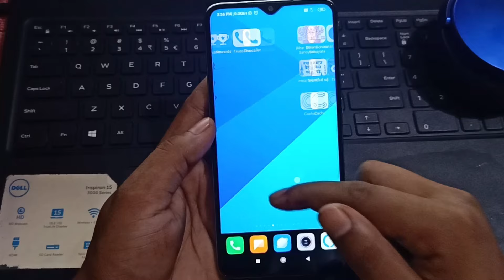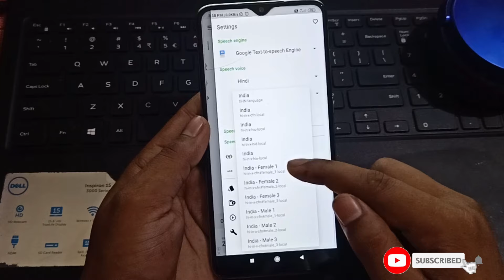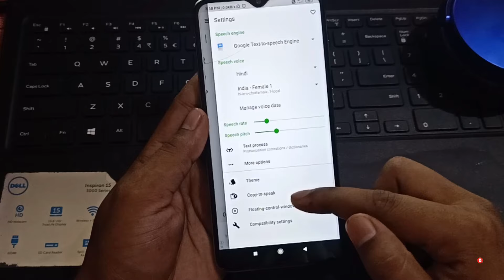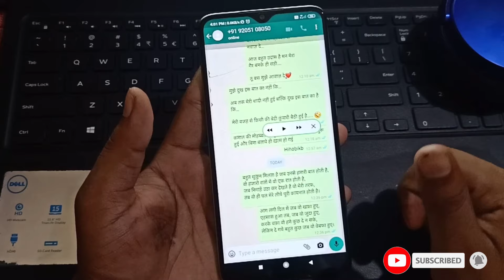2020 WhatsApp में अब आप को खुद मैसेज पढ़कर सुनाएगा !! सभी दोस्त चौक जाएंगे | New WhatsApp Updates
2020 WhatsApp में  अब आप को खुद मैसेज पढ़कर सुनाएगा !! सभी दोस्त चौक जाएंगे | New WhatsApp Updates

Dosto 2020 me whatsapp ab aap ko khud  message ko padh kr sunayega jo ki bahut hi behterin updates hai ..bahut hiu kamaal ka  tricks hai...

whatsapp अब खुद मैसेज पढ़कर आपको सुनाएगा 🔥
अब whatsapp खुद मैसेज पढ़ के आपको सुनाएगा
आने वाले मैसेज whatsapp खुद पढ़कर सुनाएगा सभी को
whatsapp खुद पढ़कर सुनाएगा,whatsapp
whatsapp मैसेज अब बोलेगा,whatsapp tricks
whatsapp ग्रुप में कोई मैसेज ना भेज पाए सेटिंग कैसे करें,whatsapp secret tricks
अब आपको कोई मैसेज पढ़ने की जरूरत नहीं है मैसेज खुद बोलेगा,
whatsapp के मैसेज पढ़ें,whatsapp hidden features
whatsapp trick
whatsapp hacks
whatsapp के मैसेज कैसे पढ़ें